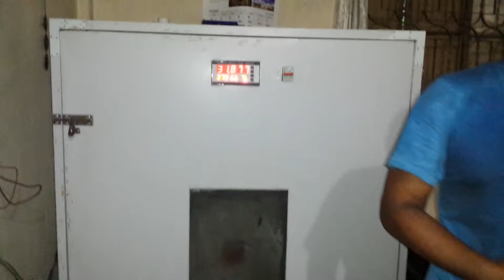Turkey baby heatching=01776907000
Narsingdi Turkey Farm & Heatchary ltd. Hajipur.Narsingdi shodor. Narsingdi